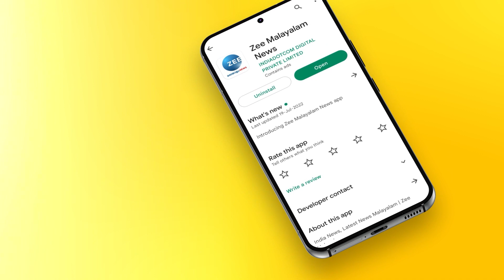Biju Sopanam | Kavalam Narayanapanicker | കാവാലം നാരായണപ്പണിക്കരോട് കളളം പറഞ്ഞ് കയറിക്കൂടി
കാവാലം നാരായണപ്പണിക്കരോട് കളളം പറഞ്ഞ് കയറിക്കൂടി - ബിജു സോപാനം